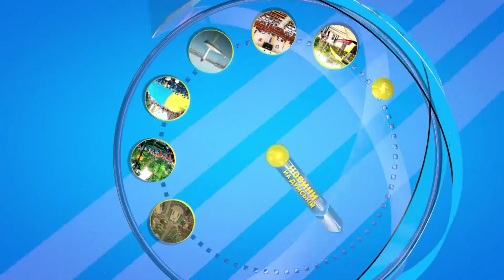Неповнолітні, 17 та 14 років, відповідатимуть у суді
За побиття школярки неповнолітні – 17 та 14 років - відповідатимуть у суді. Прокуратура скерувала до суду обвинувальний акт стосовно 2 підозрюваних у вчиненні хуліганських дій з побиттям та знущанням 15-річній школярки. Під час розслідування правоохоронці встановили, що 17-річна студентка побила ще одну дівчину-школярку.